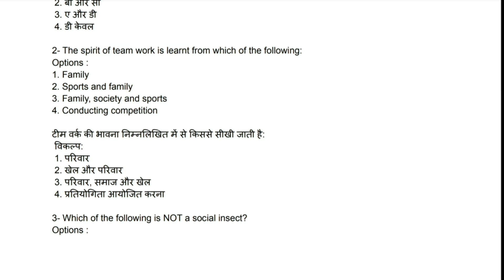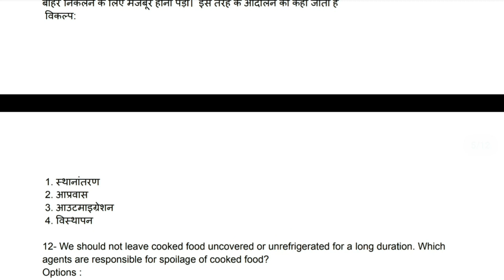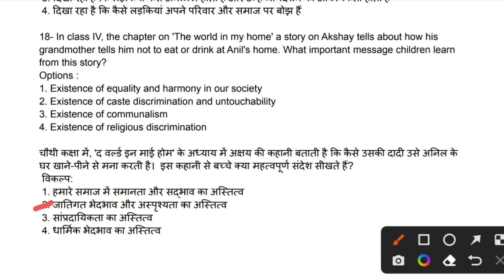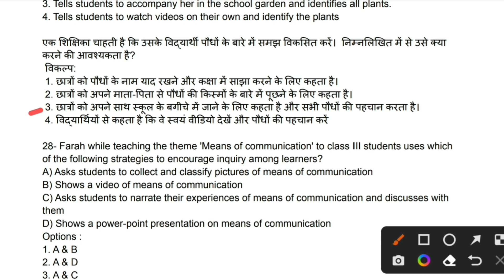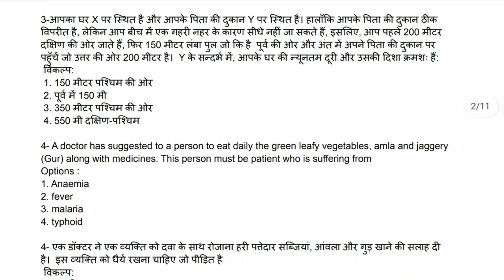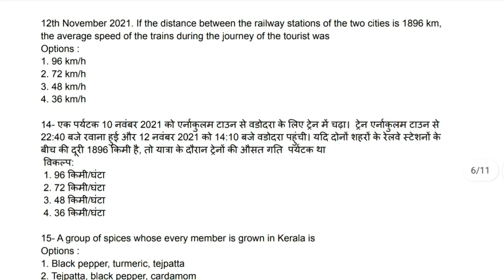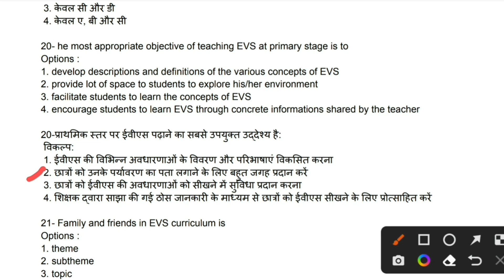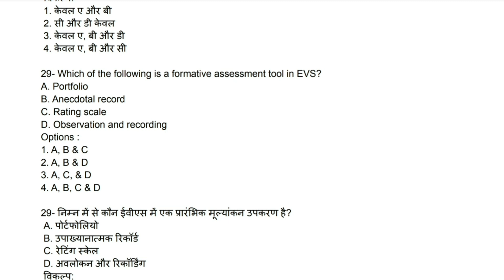Ctet evs paper solution| ctet Previous year question paper solutions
ctet paper
Evs pyq
Evs solution
Ctet evs
Ctet
Evsncertsolution